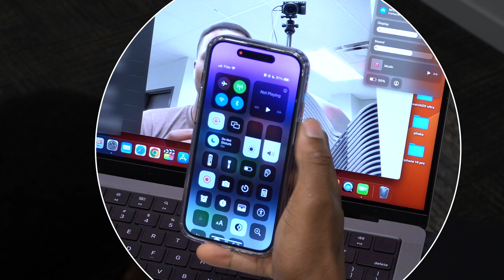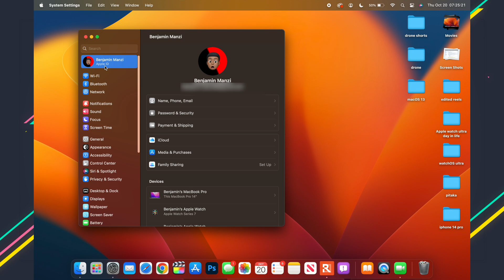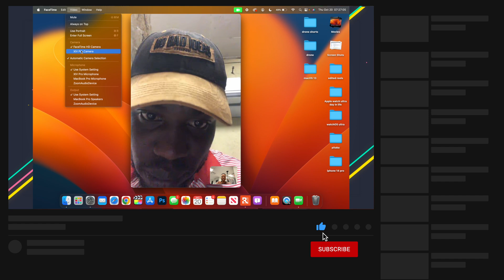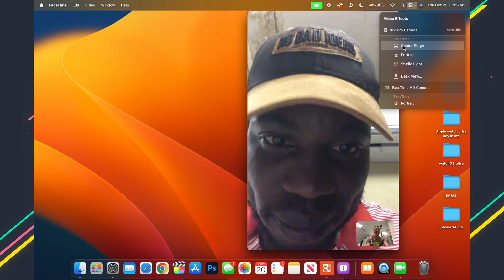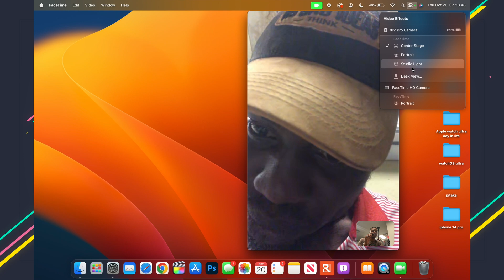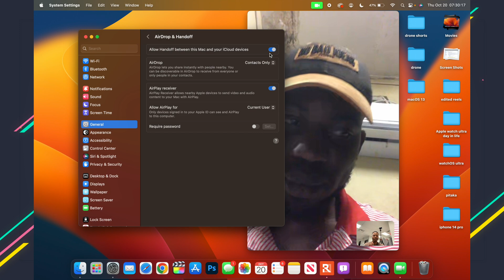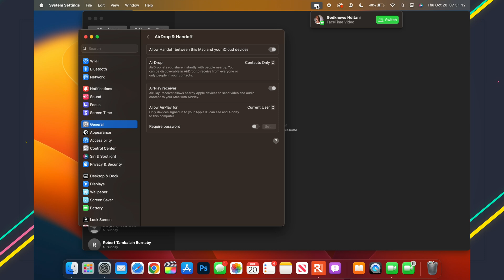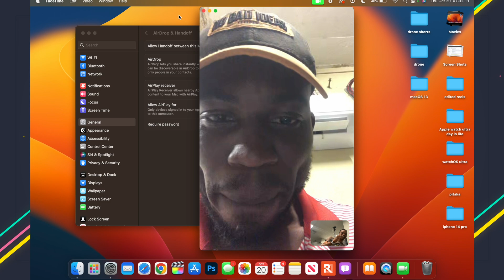How To Use Your iPhone As a Webcam For Your Mac (macOS 13 Ventura/iOS 16)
Use Continuity Camera on your Mac with macOS Ventura.

In this video, i guide you on how to set up handoff and continuity camera on macos 13 and iPhone running iOS16.1.

Use your iPhone, iPad, or iPod touch to scan documents or take a picture of something nearby and it appears instantly on your Mac. Continuity Camera is supported in many apps, including Finder, Mail, Messages, and more.

Here's the official list of compatible devices for Apple's newly announced ‌macOS 13  Ventura‌ operating system:

iMac (2017 and later)
‌iMac‌ Pro
MacBook Air (2018 and later)
MacBook Pro (2017 and later)
Mac Pro (2019 and later)
Mac mini (2018 and later)
MacBook (2017 and later)